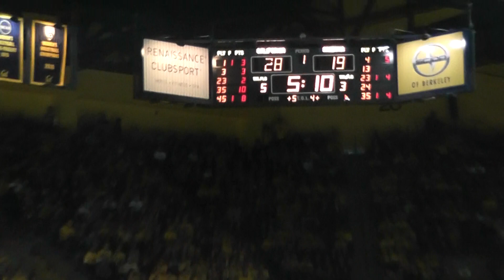Cal Men's Basketball upsets #1 Arizona - the Bears go up 9 in the first half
Final score: California 60, Arizona 58. Haas Pavilion, Berkeley, California. February 2, 2014. Go Bears!